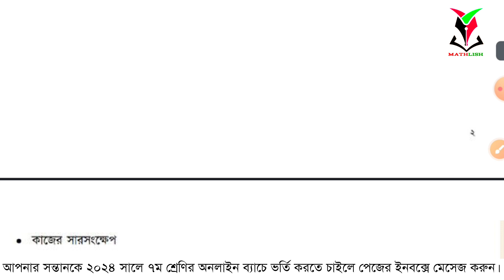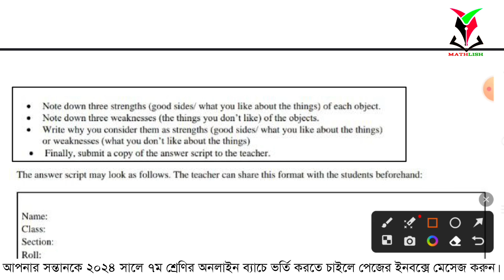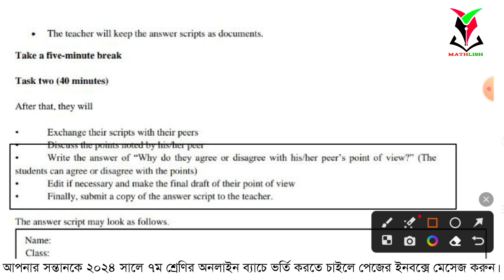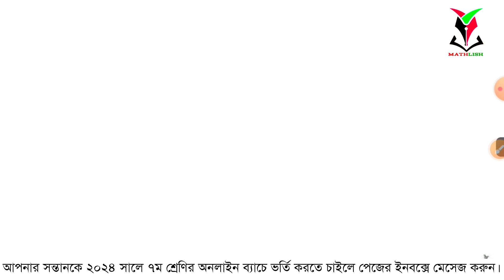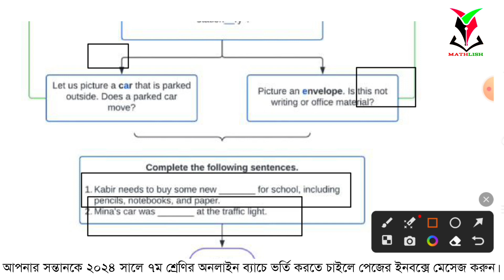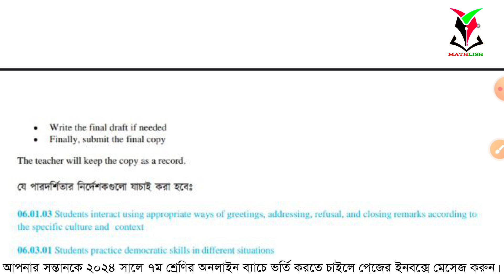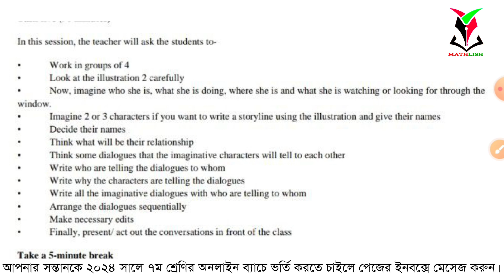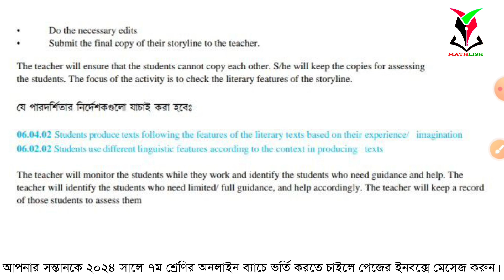৬ষ্ঠ শ্রেণির বার্ষিক মূল্যায়ন ২০২৩ ইংরেজি সমাধান কেমন হবে || six English question 2023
৬ষ্ঠ শ্রেণির বার্ষিক সামষ্টিক মূল্যায়নে ইংরেজি  কি কাজ বা উত্তর কি || Class six English  || Class six annual exam question solution 2023